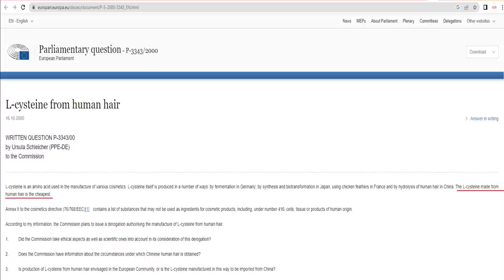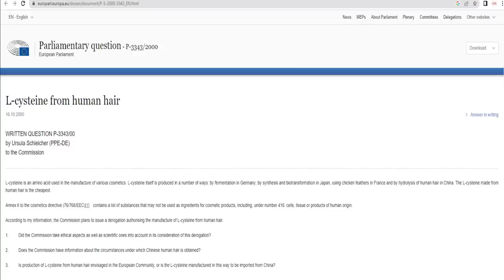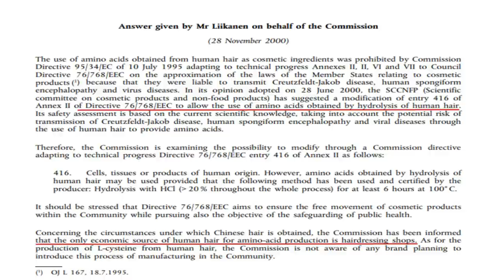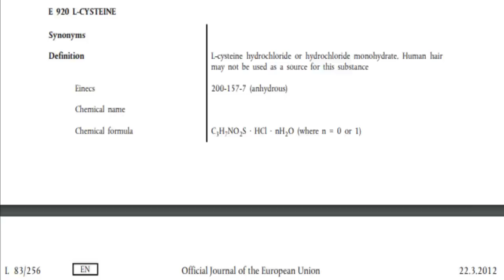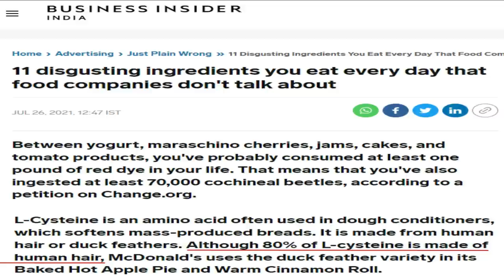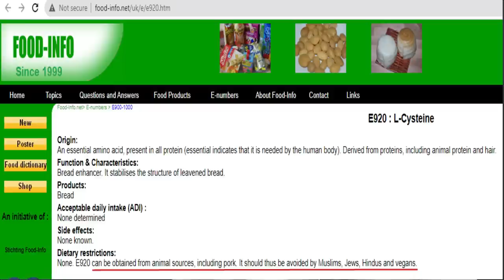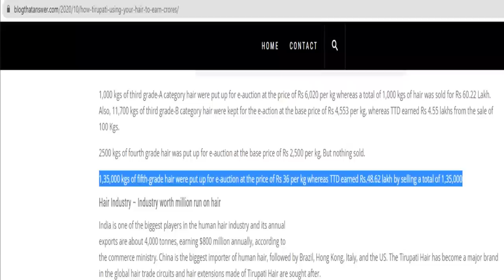மனித முடியும்... சிஸ்டீனும்... Mr.GK உருட்டுகளும்... Payitru Mannar mannan Latest